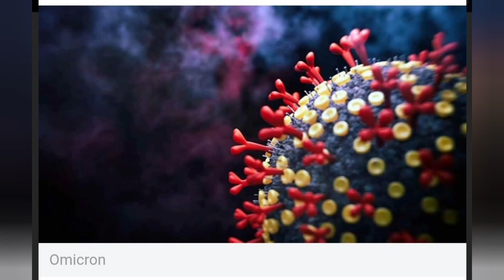Omicron ky hai???|| covid-19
We find Fact and motivation।। you are see in these channel।।। 1.cool fact 2.psycological fact 3.animal fact 4.amazing fact 5.technical fact and all type fact explain it .
inspirational fact
motivational quotes
intresting fact
motivational fact
cool fact
psycological fact
animal fact
amazing fact
technical fact